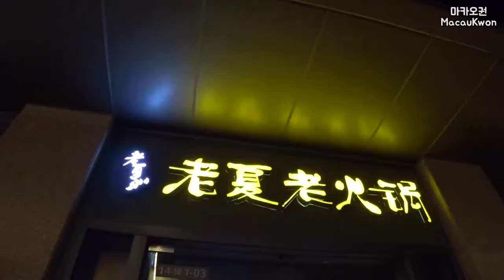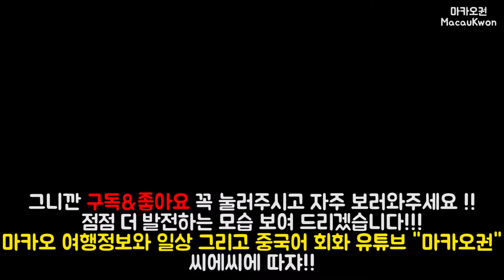중국 훠궈(중국식 샤브샤브) 먹방 + 유튜브 찍게 된 계기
4월 현재 ~ 5월 13일까지 한국에 있을 계획이라 잠시 영상 안올라갑니다 ㅠㅠ 노트북과 새 장비들도 전부 사고 있기에 더 높은 퀄리티로 찾아뵐겠습니다 !!
마카오 바로 옆에 있는 중국 주해 다녀온 영상입니다(걸어갔다 올 수 있음)